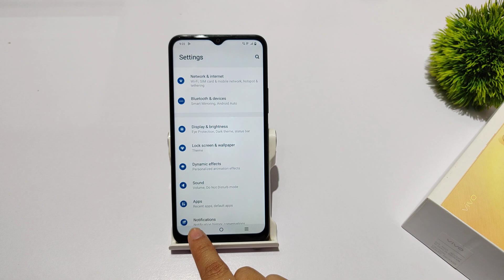How to change alarm ringtone in vivo y02 , vivo y02t | vivo y01 me alarm ringtone kaise badlen